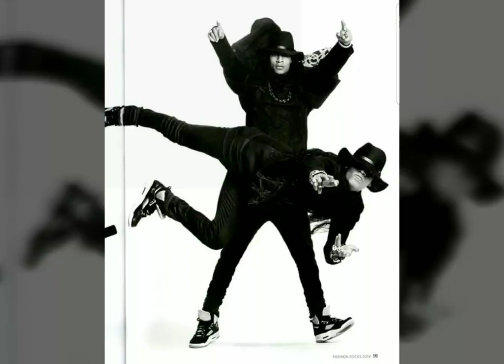Larry & Laurent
Best dancers In the World💯